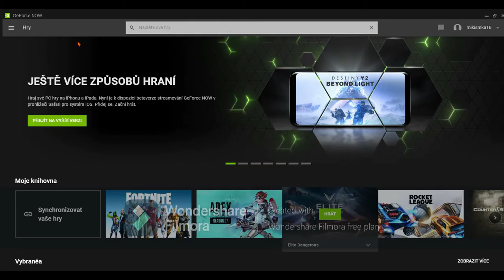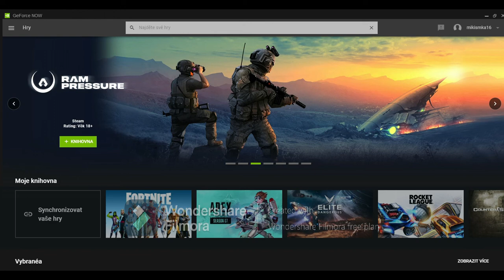Live event Galactus!!!!